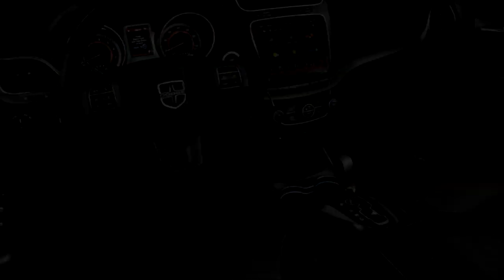2014 Dodge Journey Crossroad With Off-Road Inspired Styling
2014 Dodge Journey Crossroad unveiled with off-road inspired styling - Dodge has announced plans to introduce the 2014 Journey Crossroad at the Chicago Auto Show. The Dodge Journey Crossroad will go on sale this spring and pricing starts at $24,995.